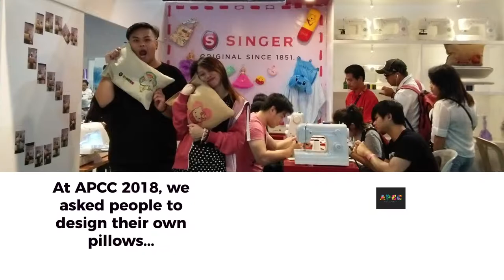APCC 2018 Booth Activity